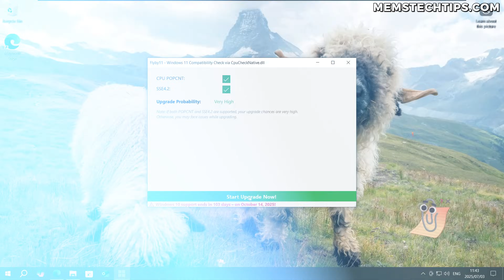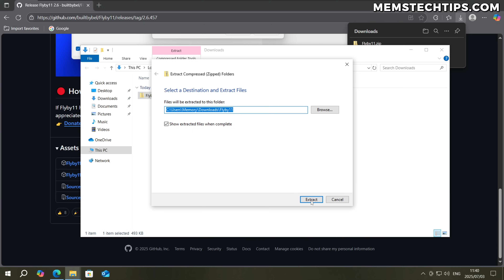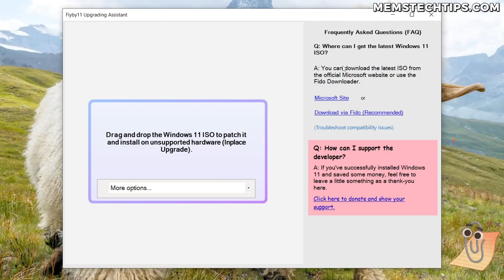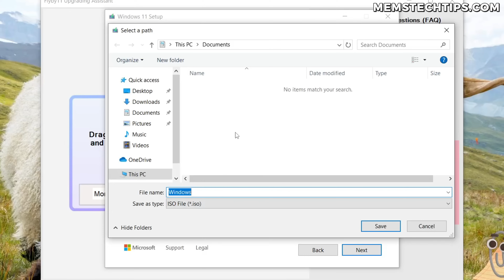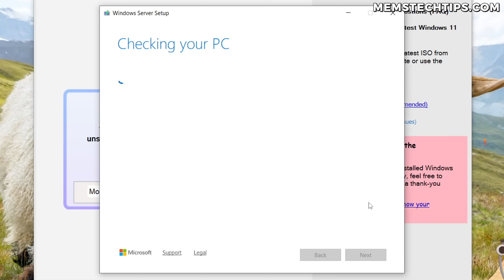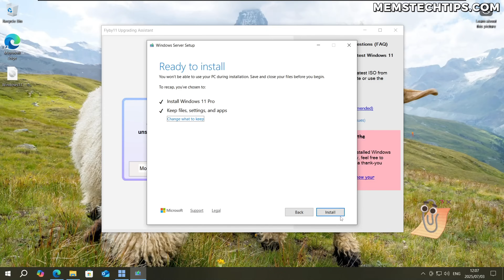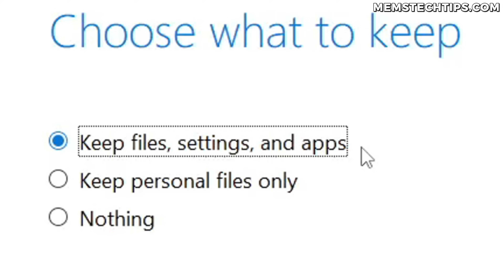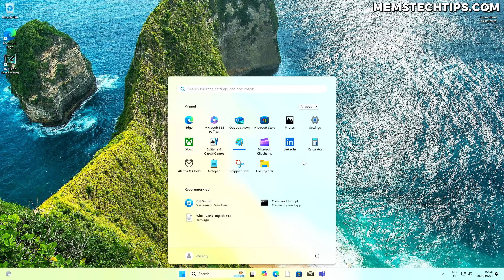This FREE Tool Makes Upgrading Windows 10 to Windows 11 SUPER Easy | Flyby11 Tutorial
Need to know how to use Flyby11 to upgrade from Windows 10 to Windows 11? I’ve got you!
In this Flyby11 tutorial, I’ll show you how to upgrade to Windows 11 on unsupported hardware. Flyby11 simplifies the Windows 11 upgrade process and lets you bypass the Windows 11 minimum system requirements easily. If you want to know how to install Windows 11, this video is for you.

⏱️ CHAPTERS
00:00 - Flyby11 Windows 11 Upgrade Tutorial
01:33 - Download and Install Flyby11
02:17 - Hardware Compatibility Check
03:13 - Start Upgrade Process
03:26 - Download Windows 11 ISO with Media Creation Tool
05:05 - Mount ISO and Begin Installation
06:36 - Keep Files, Settings and Apps
07:33 - Complete Windows 11 Installation
08:15 - Troubleshooting Failed Upgrades